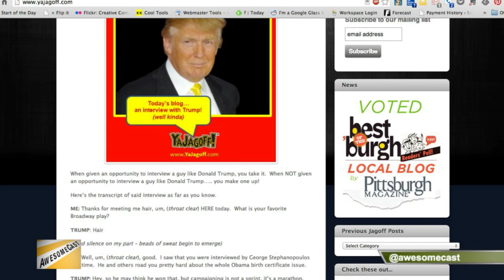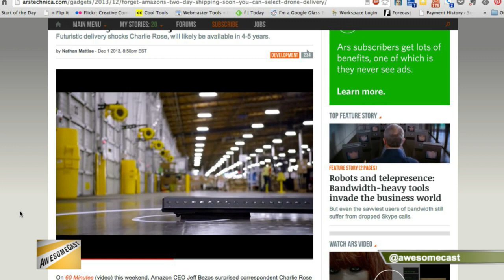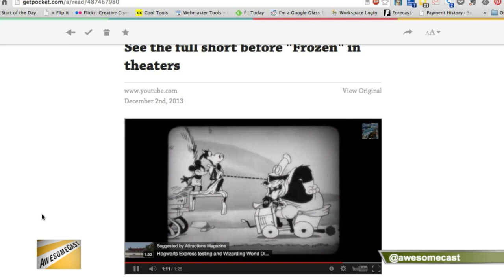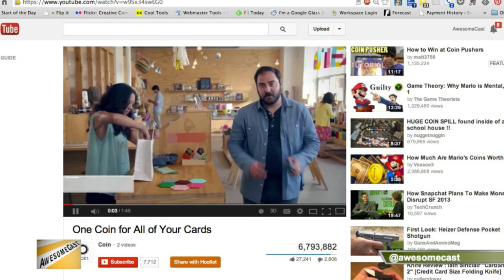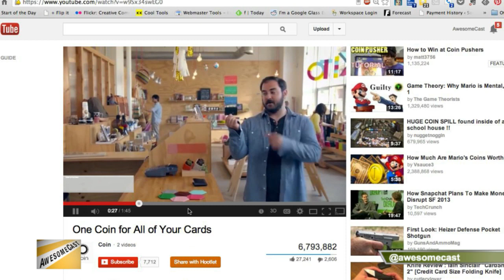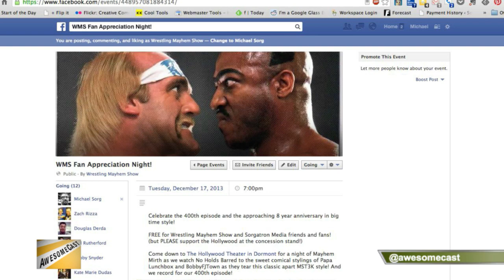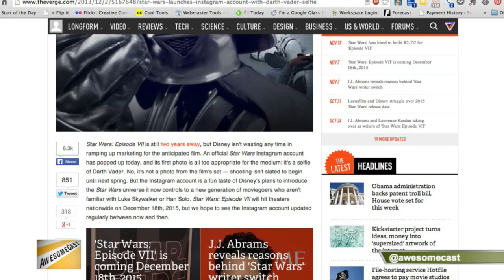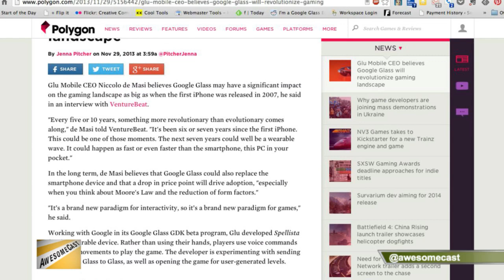AwesomeCast 178: Darth Selfie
On AwesomeCast 178, we are talking all things awesome in technology with John Chamberlin (@yajagoff) of Yajagoff.com, Mike Rohrssen (@madmike4883) of Wrestling Mayhem Show, and Mike Sorg (@sorgatron)! On this weeks show:

We talk about the latest with YaJagoff.com
Can Amazon's Prime Air drones really work?
Will COIN replace all of your credit cards? And is it worth jumping in on?
Has Disney brought the magic back to cartoons?
What is the state of Netflix?
Doest Darth Vader's Instagram get you pumped for Star Wars 7?
Make sure to catch us live at live.sorgatronmedia.com and view sorgatronmedia.com for more fun stuff!!!